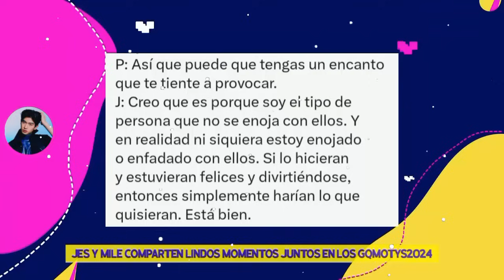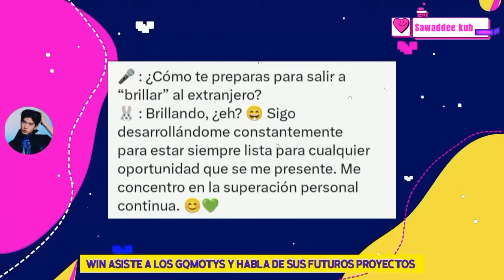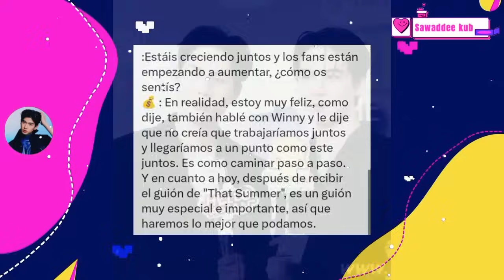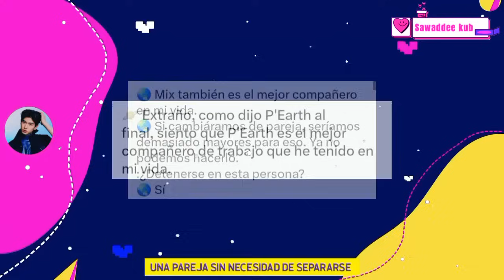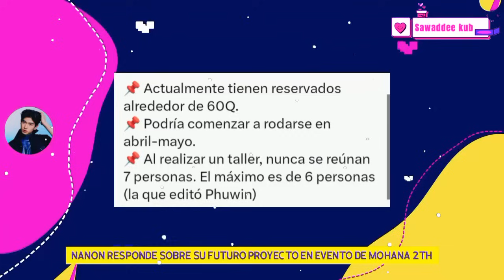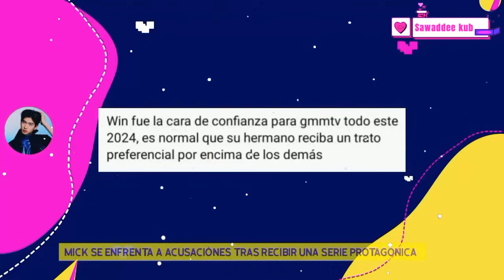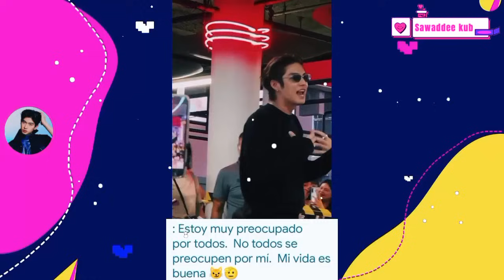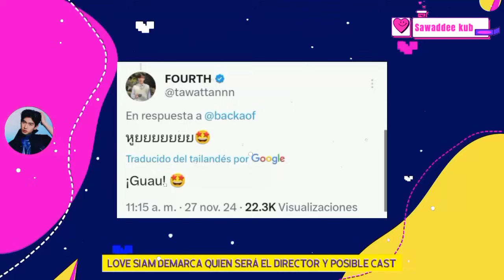ES TODO|"YA SOMOS ESPOSOS"|TERMINO SU CARRERA?RESPONDE ANTlFANS|VOLVERA CON ÉL|MILEJEFF|SHINE2025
Nanon  y Win responden sobre  adelantos de sus  proximos  proyectos. EarthMix revelan  sus sentimientos sobre continuar trabajando juntos. Mile y Jeff se reencuentran  en  evento de GQ. Jes habla de su vinculo con los fans y como  se divierte con sus respuestas. Mick en medio  de los señalamientos sobre influencias  por su protagonico. Winny y Satang hablan de lo felices que son ahora con su nueva serie y fanday. Bright responde y tranquiliza a los fans  sobre su  carrera